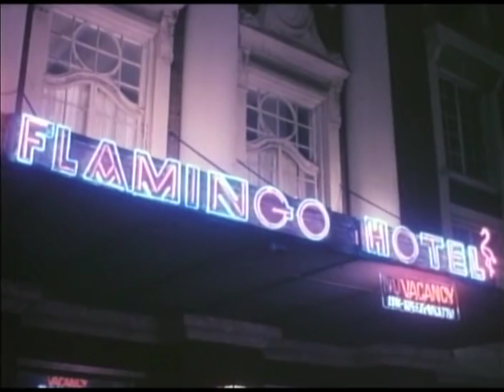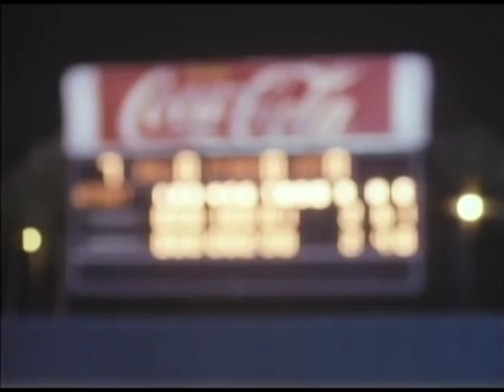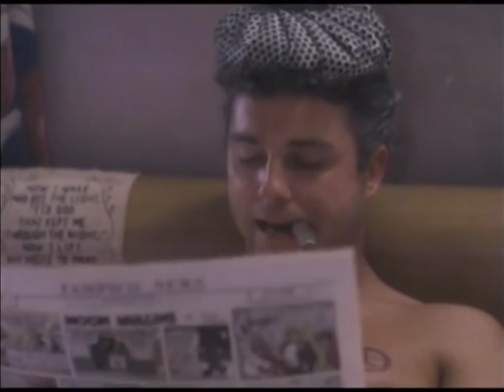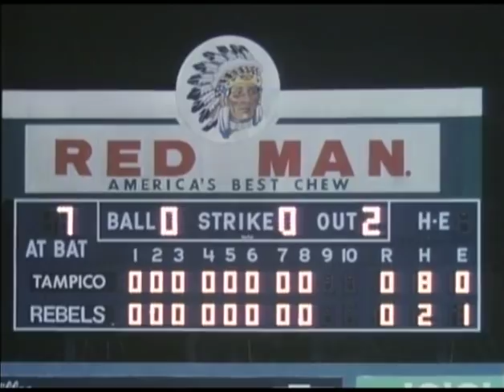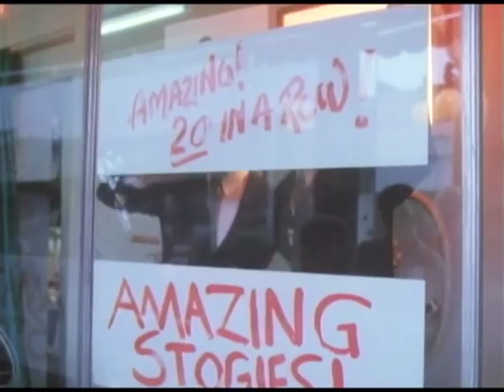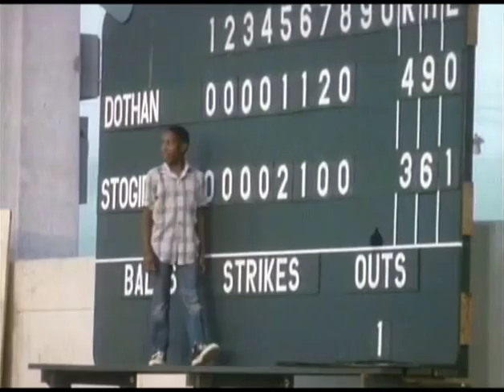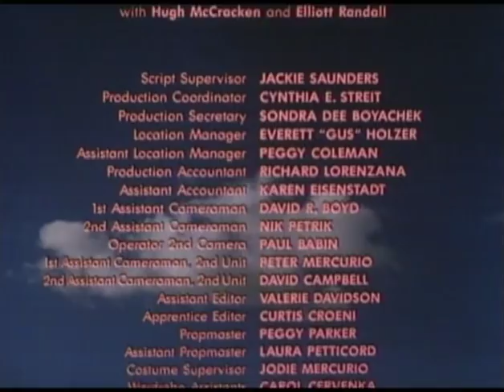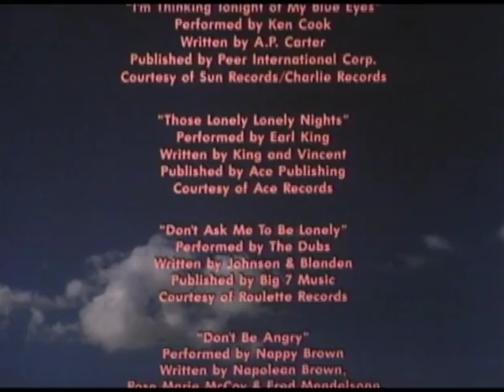Long Gone - 1987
Very entertaining HBO movie starring William Petersen, Virginia Madsen, and Dermot Mulroney. This has never been released on DVD so I'm posting it here (if the movie comes out on DVD, I will remove it). I had to mute about two minutes of the video due to a copyrighted song -- YouTube would not let it go through unless I did so. This section starts at 56:10 and goes until 58:20. It's just a scene of Jamie and Esther in a car  -- not critical for the storyline.